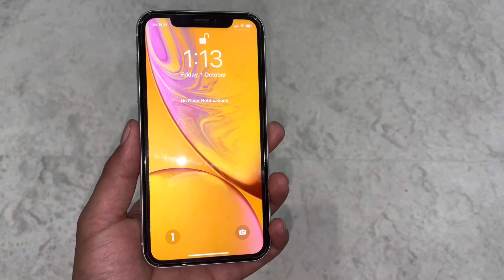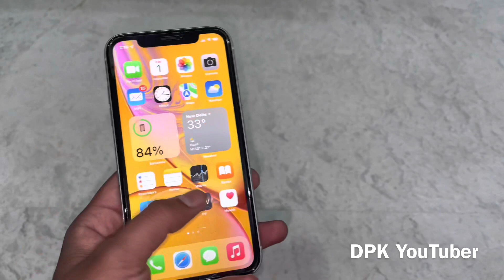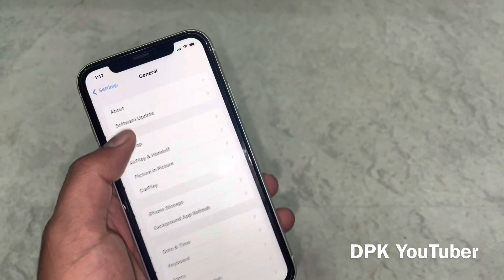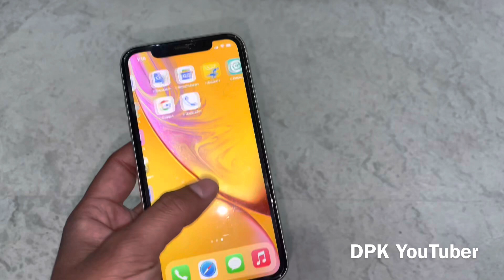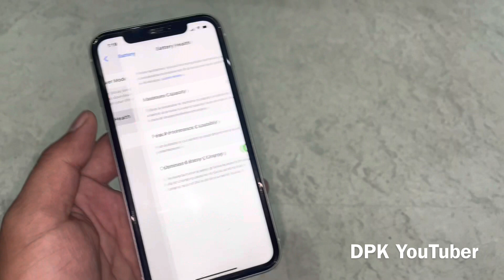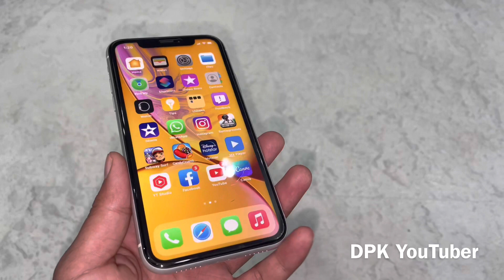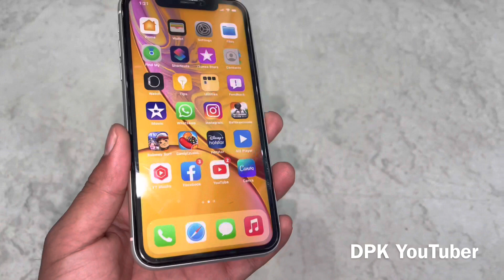iPhone XR in Just 32999₹ On Amazon || Should you purchase or not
Is video me Maine aapko bataya hai ki kya aapko iPhone xr 2021 me lena chahiye ya nahi.

My Vlogs